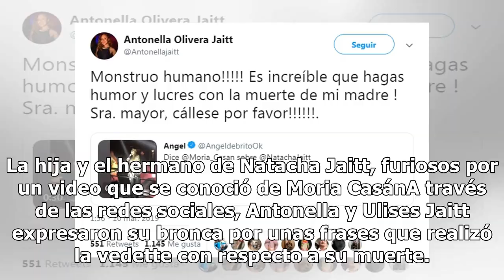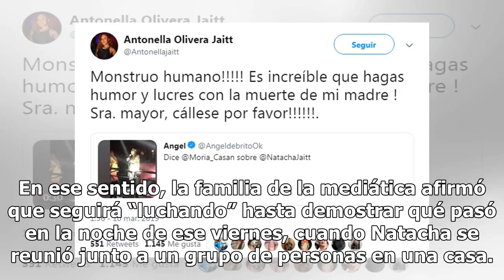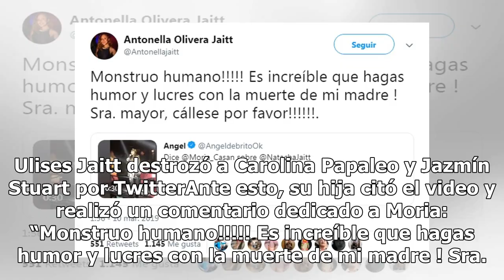La hija y el hermano de Natacha Jaitt, furiosos por un video que se conoció de Moria Casán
La hija y el hermano de Natacha Jaitt, furiosos por un video que se conoció de Moria CasánA través de las redes sociales, Antonella y Ulises Jaitt expresaron su bronca por unas frases que realizó la vedette con respecto a su muerte. Qué fue lo que dijo. Twitter: Ángel de BritoLa muerte de Natacha Ja...